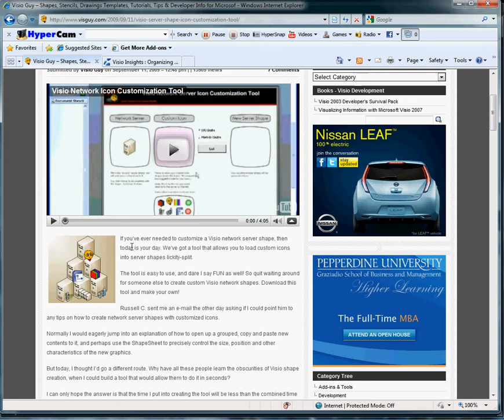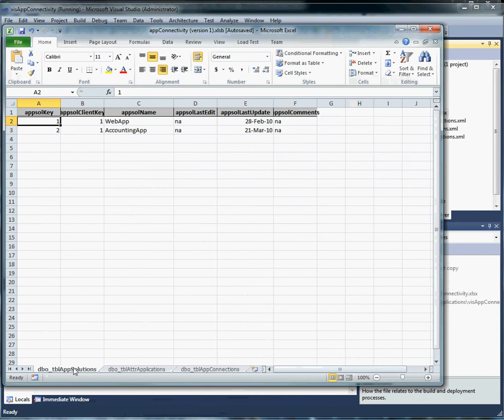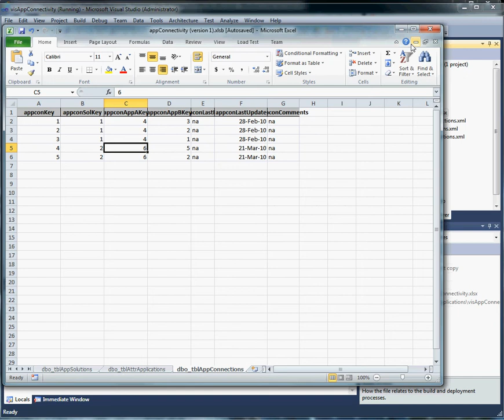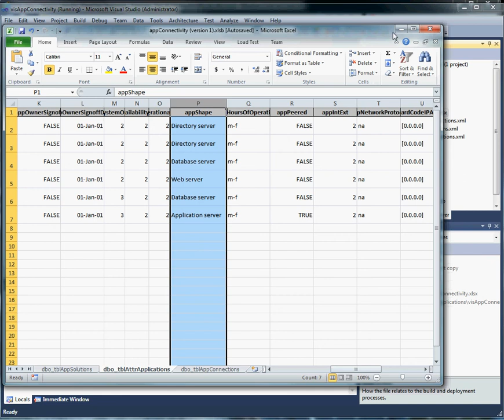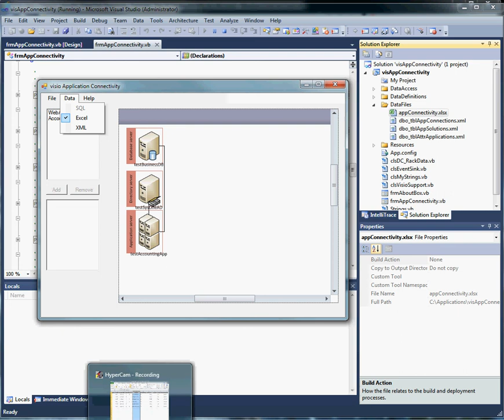visRackAppConn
demo's use of Visio 2010 containers for displaying application connectivity. visRackAppConn on CodePlex.